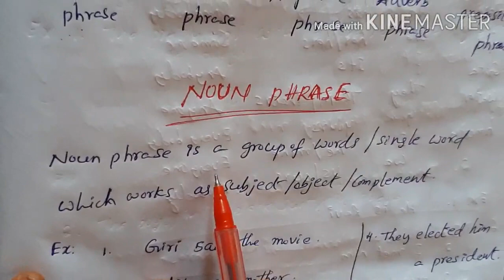Noun phrase Identification in telugu for DSC,TET& all competitive exams